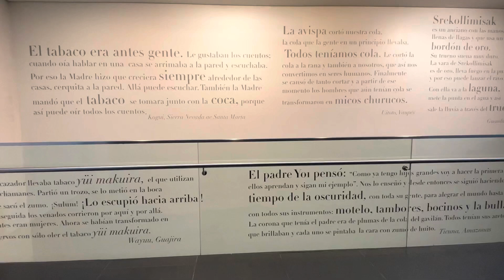Museo del oro de Bogotá, Colombia 🇨🇴